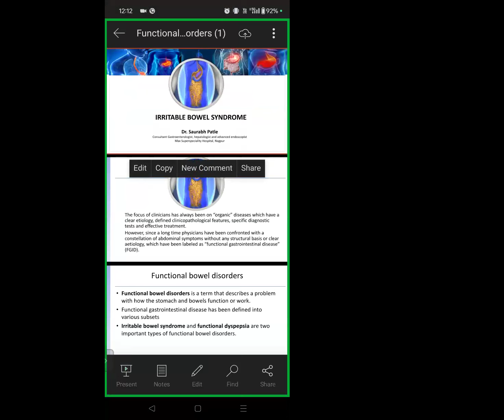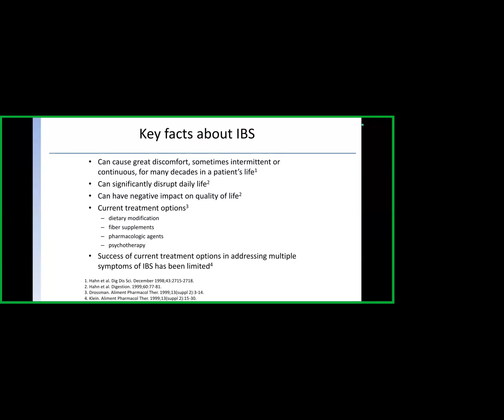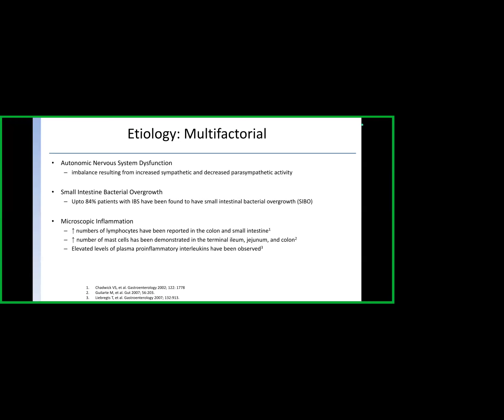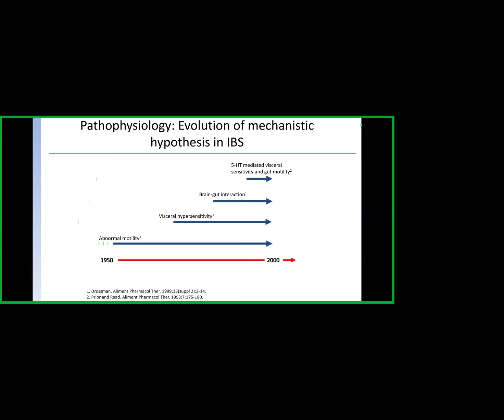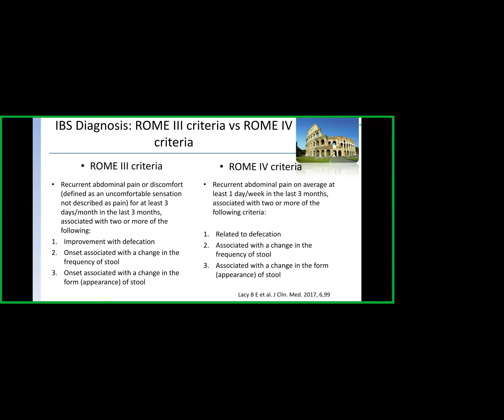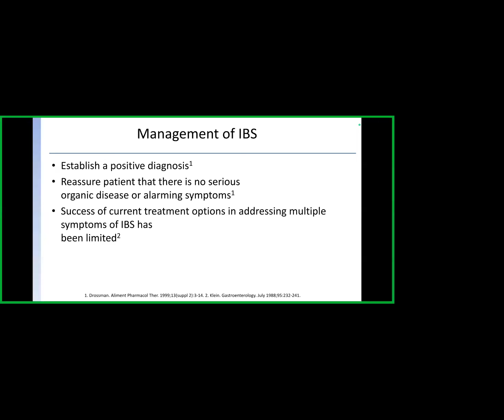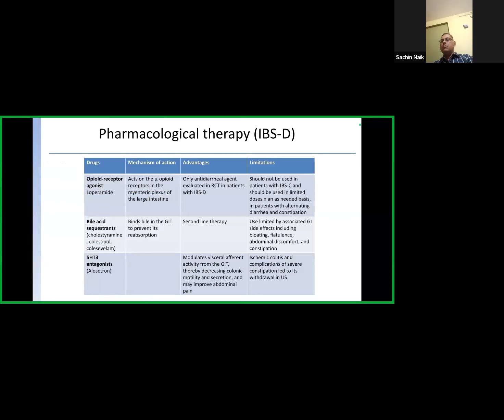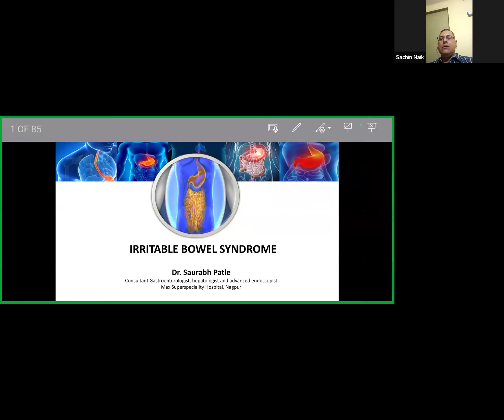Irritable Bowel Syndrome by Dr. Saurabh Patle (DM -Gastro)